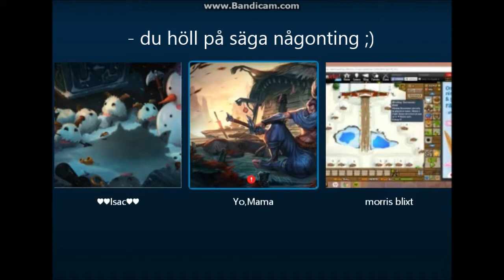Drama Video Om Sparris Död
dun dun duun